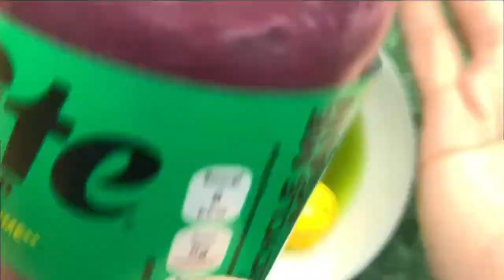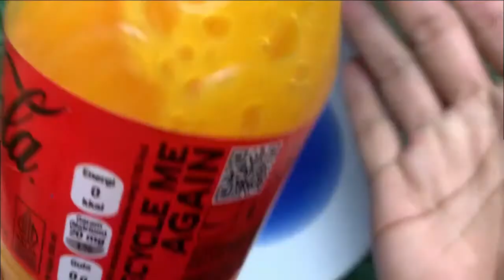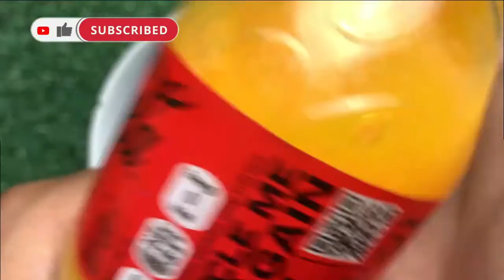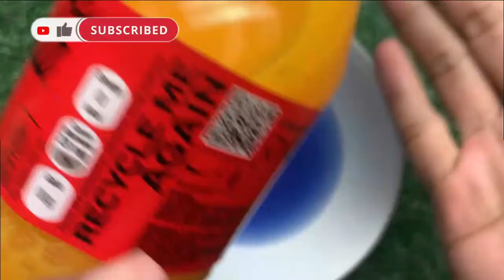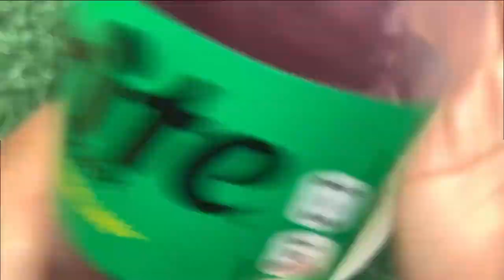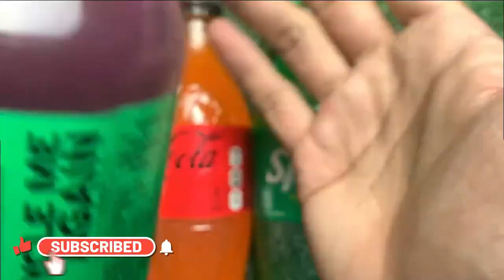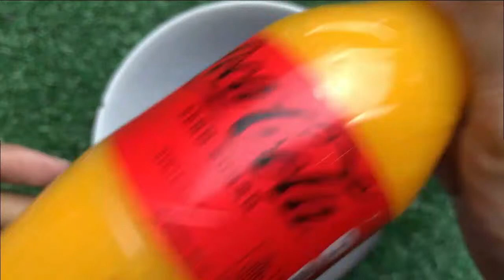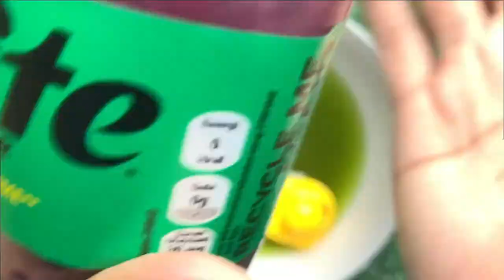Satisfying Video | Rainbow Mixing All Candy mini box funny & ASMR Candy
Experiment : Big Coca Cola, Fanta , Pepsi , Sprite, Mirinda & Other Sodas Cans VS candy